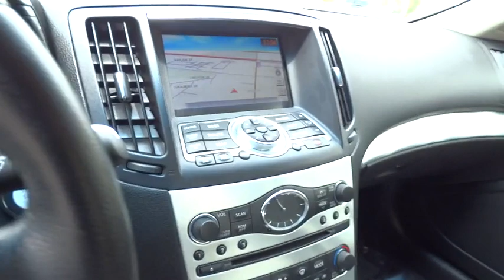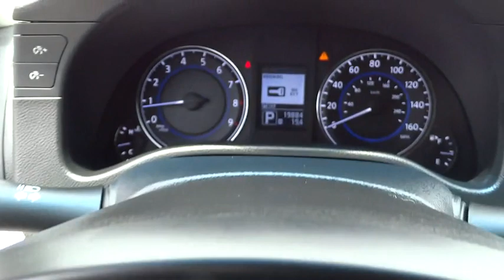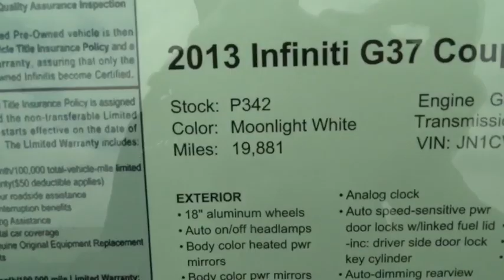2013 Infiniti G37 Coupe Riverside, Ontario, Palm Springs, Temecula, OC, LA, CA P342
2013 Infiniti G37 Coupe

3040 Adam St.

**CARFAX ONE OWNER**, FACTORY NAVIGATION, and LOW, LOW MILES!!!. Infiniti Certified, Graphite w/Leather Appointed Seats. Tires in excellent shape. Brand new front and rear brakes. 15k service completed. Talk about a trouble free car for years to come!!! This car is as fresh an example as you'll find on the market and will still look as good as new for years to come. Infiniti Certified Pre-Owned means you not only get the reassurance of up to a 6yr/100,000 mile limited warranty, but also a 142-point inspection/reconditioning, 24/7 roadside assistance, trip-interruption services, rental car benefits, complimentary oil/filter change, and a complete CARFAX vehicle history report. INFINITI OF RIVERSIDE ... STRIVING TO INSPIRE AT EVERY TURN!